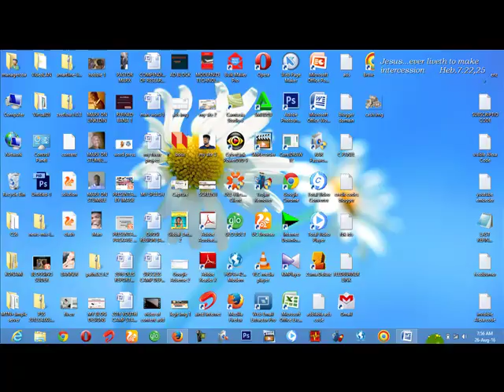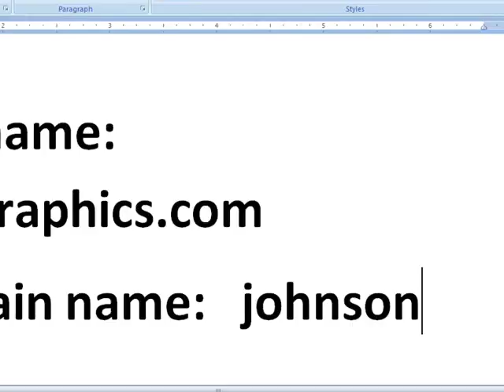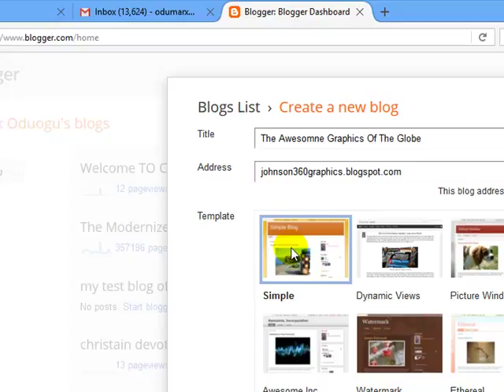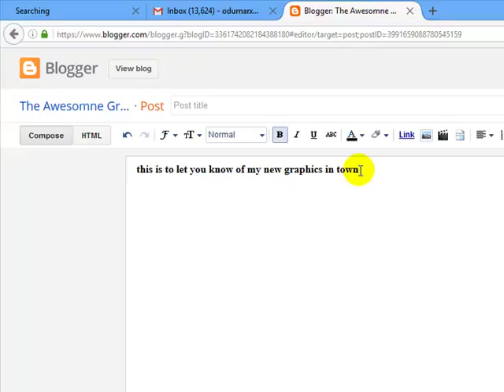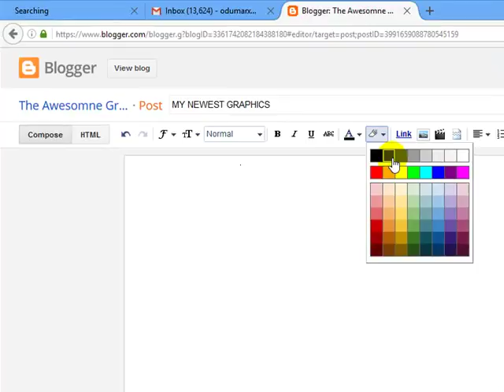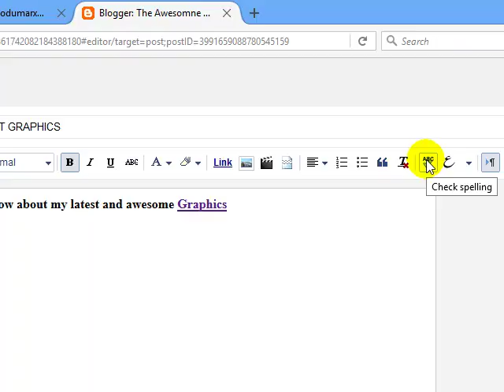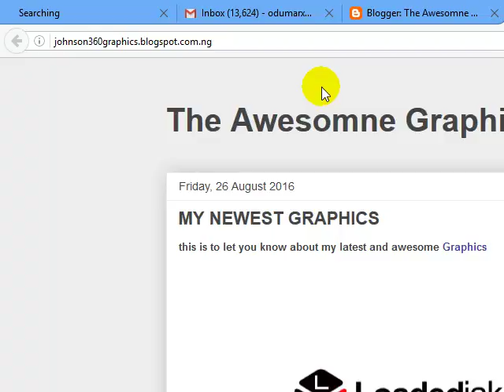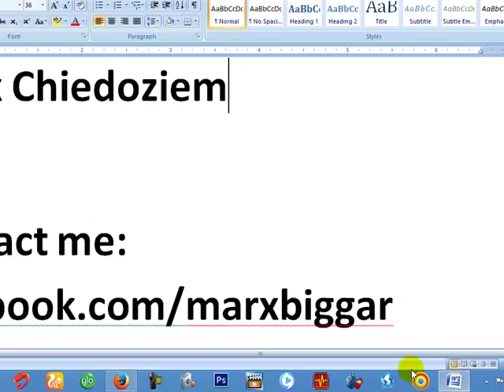CREATE BLOG IN 30 MINUTES - by Marx Chiedoziem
This video will show you how to create a blog within minutes  for mor of my hot tutorials visit